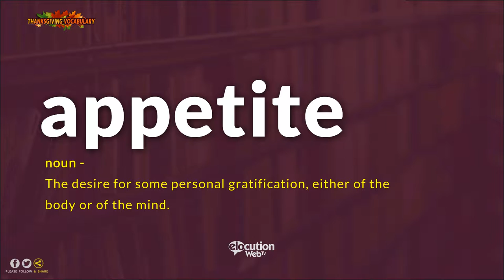How To Pronounce Appetite | Pronunciation and Definition (Human Voice)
How to pronounce  / How to say Appetite?
What is the meaning / definition of Appetite?